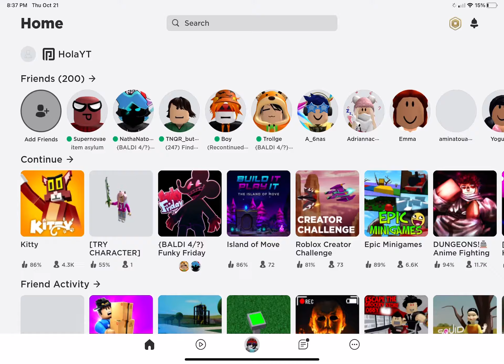October 21, 2021